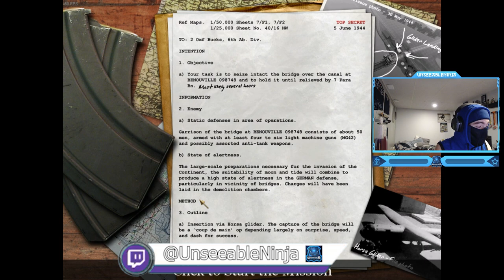Call Of Duty 1 - British Campaign Walkthrough Mission 1: Operation Pegasus-Night Gameplay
Call Of Duty 1 Campaign Walkthrough Mission 1: Operation Pegasus-Night Gameplay (British)